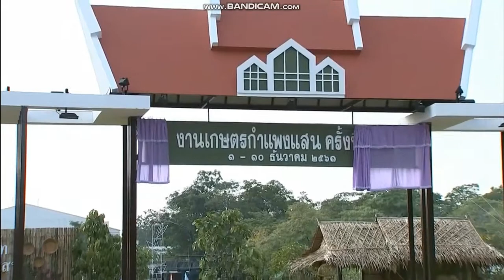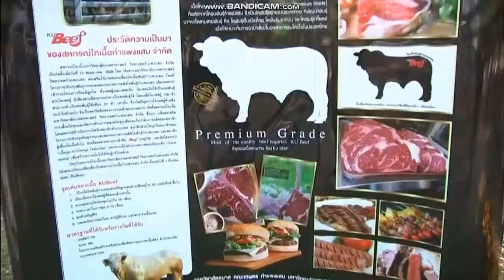ข่าวในพระราชสำนัก 2 ธ ค 61 ช่อง 3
เมื่อวันที่ 2 ธันวาคม 2561 เวลา 15.00 น. พระเจ้าวรวงศ์เธอ พระองค์เจ้าโสมสวลี พระวรราชาทินัดดามาตุ เสด็จพระราชดำเนินยังมหาวิทยาลัยเกษตรศาสตร์ วิทยาเขตกำแพงแสน อำเภอกำแพงแสน จังหวัดนครปฐม ทรงเปิดงาน เกษตรกำแพงแสน ประจำปี 2561 จัดขึ้น ระหว่างวันที่ 1- 10 ธันวาคม 2561 โดยมีผู้ว่าราชการจังหวัดนครปฐม อธิบดีผู้พิพากษาภาค 7 ผู้บัญชาการมณฑลทหารบกที่ 11 ผู้บัญชาการตำรวจภูธรภาค 7 รองอธิการบดีวิทยาเขตกำแพงแสน มหาวิทยาลัยเกษตรศาสตร์ วิทยาเขตกำแพงแสน และคณะกรรมการจัดงานฯ เฝ้ารับเสด็จฯ นายกเหล่ากาชาดจังหวัดนครปฐม ผู้แทนมหาวิทยาลัยเกษตรศาสตร์ และผู้แทนนิสิตนักศึกษามหาวิทยาลัยเกษตรศาสตร์ ถวายพวงมาลัย จากนั้น ดร.ดำรงค์ ศรีพระราม รองอธิการบดีฝ่ายบริหารกิจการภายใน เข้าเฝ้าถวายสูจิบัตรและหนังสือที่ระลึก รองศาสตราจารย์ ดร.ตฤณ แสงสุวรรณ รองอธิการบดีวิทยาเขตกำแพงแสน กราบทูลรายงานวัตถุประสงค์ของการจัดงานฯ และกราบทูลเบิกผู้เข้าเฝ้าถวายเงินโดยเสด็จพระกุศลสมทบทุนมูลนิธิอาสาเพื่อนพึ่ง (ภาฯ) ยามยาก สภากาชาดไทย และเพื่อทรงใช้สอยตามพระอัธยาศัย

สำหรับการจัดงานเกษตรกำแพงแสน ในปีนี้ จัดขึ้นต่อเนื่องเป็นครั้งที่ 22 ภายใต้คำขวัญ “ตามรอยพระยุคลบาท เกษตรศาสตร์กำแพงแสน” วัตถุประสงค์ของการจัดงาน เพื่อเผยแพร่ผลงาน ผลผลิต และเทคโนโลยีทางด้านการเกษตรไปสู่เกษตรกร พร้อมสอดรับนโยบายการปรับเปลี่ยนจากเกษตรกรแบบดั้งเดิมไปสู่เกษตรกรสมัยใหม่ ที่เน้นการบริหารจัดการและเทคโนโลยี นำมาต่อยอดเพื่อเกิดประโยชน์สูงสุด อีกทั้งเพื่อเฉลิมฉลองในโอกาสที่วิทยาเขตกำแพงแสนเปิดการเรียนการสอนครบ 39 ปี

โอกาสนี้ พระเจ้าวรวงศ์เธอ พระองค์เจ้าโสมสวลี พระวรราชาทินัดดามาตุ ทอดพระเนตรนิทรรศการที่ ผลงานวิจัย ของคณะประมง มหาวิทยาลัยเกษตรศาสตร์ วิทยาเขตกำแพงแสน

นิทรรศการด้านวิจัย “บนเส้นทางสู่เกษตร 4.0” ที่รวบรวมนวัตกรรมผลงานวิจัยของวิทยาเขตกำแพงแสน "สวนผักพื้นบ้าน" ของศูนย์วิจัยและพัฒนาพืชผักเขตร้อน คณะเกษตร กำแพงแสน ที่รวบรวม ผักสวนครัวต่างๆ หลากหลายชนิด จากนั้น พระเจ้าวรวงศ์เธอ พระองค์เจ้าโสมสวลี พระวรราชาทินัดดามาตุ ทรงฉายพระรูปร่วมกับคณะผู้บริหาร และคณะกรรมการจัดงาน ฯ และเสด็จรับสิ่งของที่ส่วนราชการ พ่อค้า ประชาชน ได้นำมาทูลเกล้าฯ ถวาย.